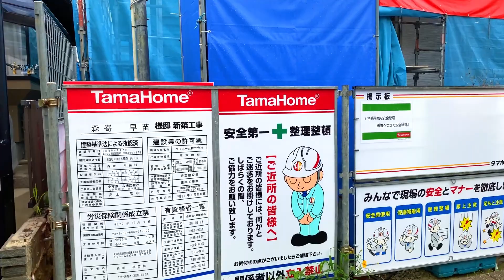AICHI JAPAN NISSHIN CITY JAPAN 4K WALK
japan .4k walk